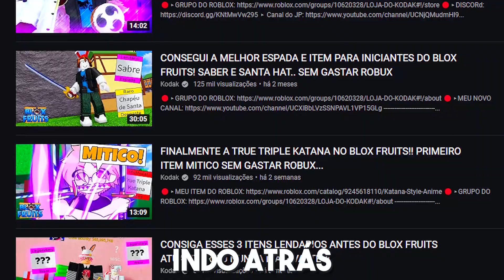FALTA APENAS ESSE ITEM PRA EU TE TODOS OS ITENS DO BLOX FRUITS!! E EU FUI EM BUSCA DELE..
PARTICIPANTES:
JOGO: